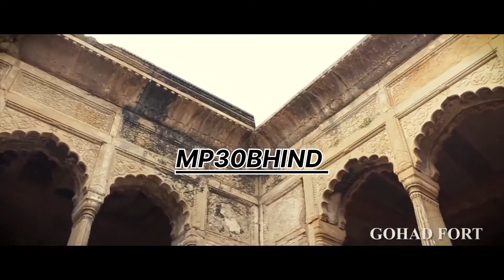हमारा भिंड ये भिंड अपना भिंड l HAMARA MP30BHIND BHIND APNA l BHIND YE BHIND //@AvdheshSingh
ye Bhind Madhya Pradesh apna Bhind

ye Bhind ye Bhind ye Bhind ye Bhind ye Bhind ye Bhind ye Bhind ye Bhind ye Bhind ye Bhind ye Bhind ye Bhind ye Bhind ye Bhind ye Bhind ye Bhind ye Bhind ye Bhind ye Bhind ye Bhind ye Bhind ye Bhind ye

official bhind  video all

Avdhesh Singh